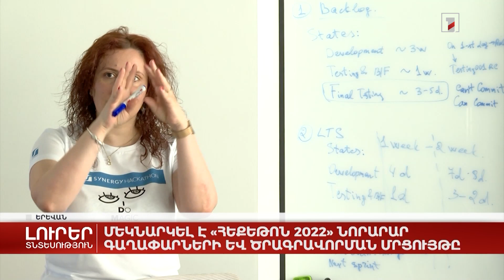Մեկնարկել է «Հեքեթոն 2022» նորարար գաղափարների և ծրագրավորման մրցույթը